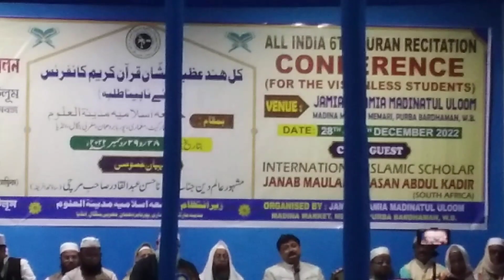কুরআন তিলাওয়াত অন্ধ হাফিজের কণ্ঠে। Quran tilawat by Blind Hafiz।। All India blind Quran Conference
জামিয়া ইসলামিয়া মাদীনাতুল উলূম, মেমারী, পূর্ব বর্ধমান, পশ্চিমবঙ্গ।
২৮ ও ২৯ শে ডিসেম্বর ২০২২ দৃষ্টিহীন ছাত্রদের নিয়ে সর্বভারতীয় কুরআন পাঠ সম্মেলন অনুষ্ঠিত হয়। আমাদের চ্যানেলের প্রতিনিধি উপস্থিত থেকে এই ভিডিও ধারণ করেন।
চ্যানেল ডেসক্রিপশন

Muslim Mirror
চ্যানেলটি সত্যকে সকলের সামনে তুলে ধরতে সদাসচেষ্ট। বিভিন্ন খবর, বিশেষতঃ মুসলিম বিশ্বের বা দ্বীন ইসলামের সঙ্গে সংশ্লিষ্ট নিয়ে আপনাদের সেবায় সদা নিয়োজিত।

সতর্কবার্তা: এই চ্যানেলের কোনো কনটেন্ট, অন্য কোনো চ্যানেলে আপলোড করা হলে কপি রাইট ক্লেইম এর নিয়ম অনুযায়ী ব্যবস্থা গ্রহণ করা হবে।

এক ক্লিকেই এই চ্যানেলে যে গুলি বিষয়গুলো পাবেন-
১) ইসলামের ইতিহাস।
২) কুরআন।
৩) হাদীস।
৪) ইসলামী দর্শন।
৫) ইসলামী বিধান সমূহের বিজ্ঞান ভিত্তিক ও যুক্তিগ্রাহ্য বিশ্লেষণ।
৬) আরবী ভাষা শিক্ষা।
৭) মুসলিম বিশ্বের খবরাখবর।
৮) ইসলামী সংস্কৃতি
৯) ইসলামী সংগীত ( নাত/ হামদ/ তারানা)
১০) সুস্থ বিনোদনমূলক দৃশ্য
১১) প্রকৃতির বাস্তব দৃশ্য
১২) মুসলিম সমাজের নানান সমস্যা এবং তার সমাধান
১৩) বিভিন্ন মুসলিম সংগঠনের কর্মসূচি বিষয়ক আলোচনা
ইত্যাদি ইত্যাদি.